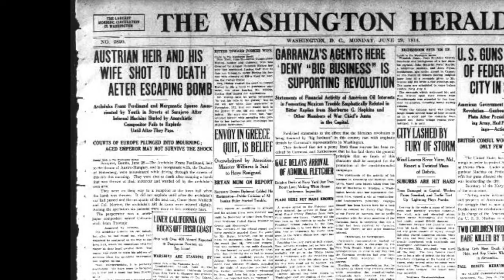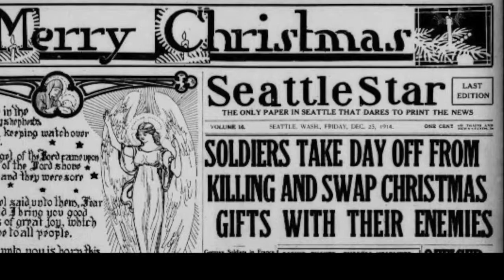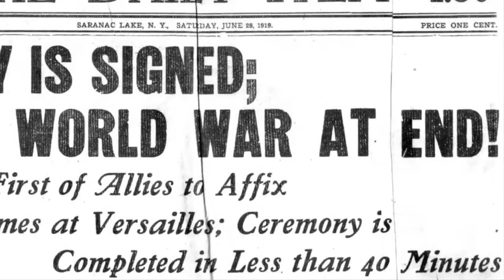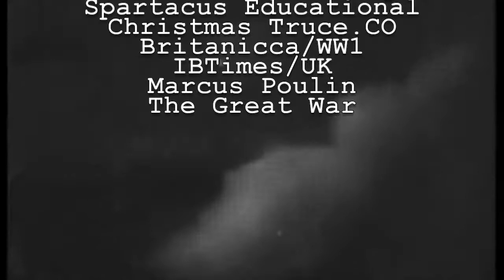31105 Christmas Truce NHD